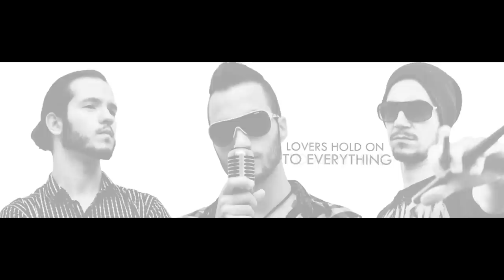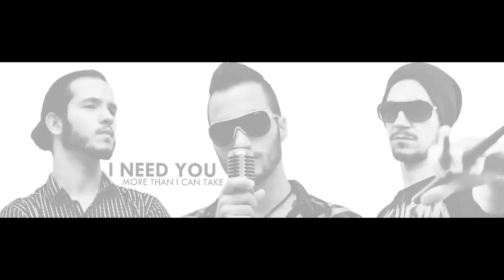Ellie Goulding - Figure 8 (Taking Heed Cover)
originally performed by Ellie Goulding

Recorded, mixed and mastered in SeyhoMusic Studio
Produced by Daniel Petrov, Martin Naidenov & Seyhan Saliev